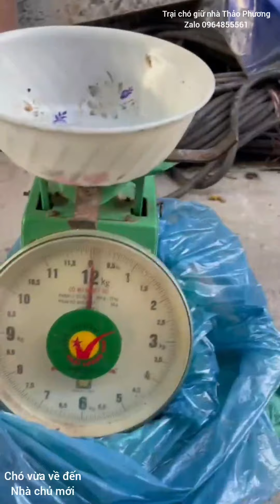Các em chó về đến nhà chủ mới